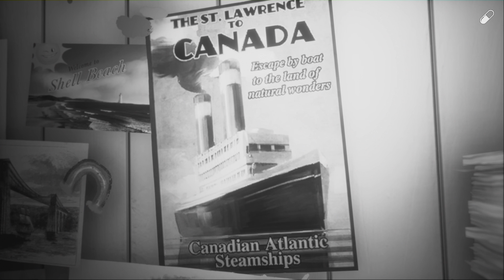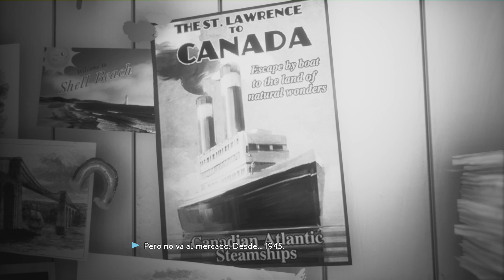WE HAPPY FEW | #5 Hermano de Sangre | 4K/60FPS EN ESPAÑOL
PARA MAS INFORMACIÓN SOBRE LUGARES/MISIONES MIRAR EN LA DESCRIPCIÓN.
We Happy Few es la historia de una panda de suertudos que intentan escapar de una vida de alegre negación en la ciudad de Wellington Wells. En esta Inglaterra alternativa de 1960, la adaptación es clave. Tendrás que luchar o mezclarte con los drogadictos, muchos de los cuales no son amables con la gente que no cumple con sus reglas poco comunes.

Descubre la oscura historia de la ciudad retrofuturista a medida que juegas a través de las narrativas entrelazadas de tres silenciosamente rebeldes ciudadanos de Wellington Wells. Cada uno tiene sus puntos fuertes y débiles, se enfrentan a sus respectivos pasados, se preparan para el futuro y participan en actividades que no son precisamente la situación imperante en esta sociedad artificialmente entusiasmada.

ZONAS DE INTERÉS EN EL VÍDEO

Mastermind ( Guarida de Ell Pie Holme ) - 00:06
La Obra Escocesa - 10:36
Hermanos de Sangre - 20:22
-Entra en el Vertedero - 20:23
-Encuentra una manera de entrar en el campamento en memoria de la victoria - 21:30
-Cuélate en el despacho de Byng - 26:48
- Encuentra la llave de la sala del generador - 31:42
-Entra en la sala del generador - 34:40
-Manipula el generador - 36:02
-Escapa del campamento militar - 36:52
-Toca la campana de atrás y entra en la estación de tren - 37:36
-Encuentrate con Ollie en su torre - 40:54

EL 4K EN YOUTUBE TARDA EN PROCESARSE, ES DECIR DESDE QUE PUBLICO EL VÍDEO HASTA QUE LO PODÉIS VER EN 4K PASAN UN PAR DE HORAS